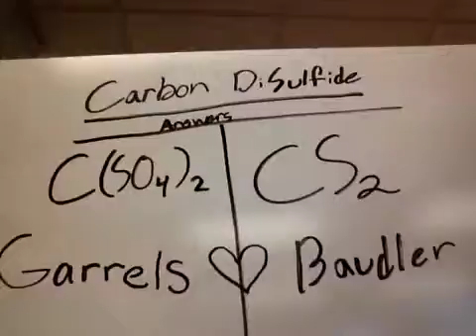Q2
Nicole & Christian